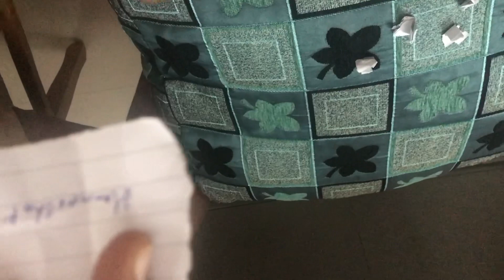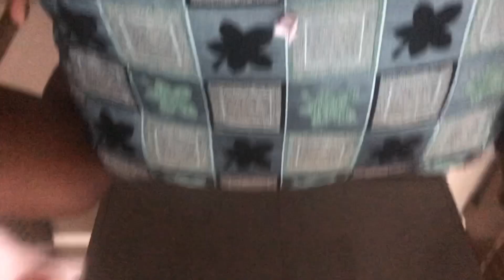Introduction to Nerf War | First Face Cam Video | Cloud007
(Sorry for the camera turned upside down while choosing the chits)